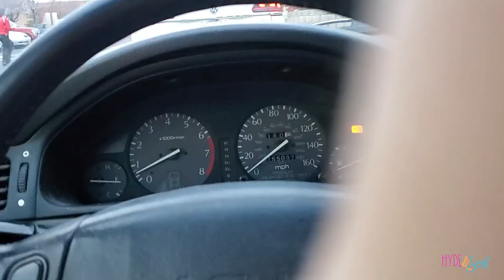Is There LIFE Outside Their NEW ROOM?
In Season 8 episode 44, January 13th 2021- It's Wednesday day 307 of social distancing. We are trying to get back to normal after the hire room makeover.  Mom is wondering if we will ever leave our room again.  Is there life outside our room? We're seeking our truth by enjoying our space.

NEW CHANNEL

Bunk Bed(we got ours at Walmart)

3x3 Cube storage

1x3 Cube Storage

Kidcraft Doll House

Gold Foil Star Blanket

Teal Fur Blanket

Fuschia Fleece Blanket

Teal Pom Pom Curtains

White Rainbow Curtains

Cloud Curtain

Hummingbird Lights

Mini PC

TORDON Tree Killer

Stretchy Dough

Curtain Lights

Rainbow Shoehorn

Reflective Laces

Mattifying Primer

Almay Concealer

Holographic Highlighter

Instablush Stick

AWESOME MERCH!

Xander 24
Oliver 18
Finneas 15
Virginia 12
Eloise 10
Ruby 7
Jasper 5

138 E 12300 S
Unit #626

Theme Song "Tomorrow Comes Soon" by Dreamlamp available from Soundstripe